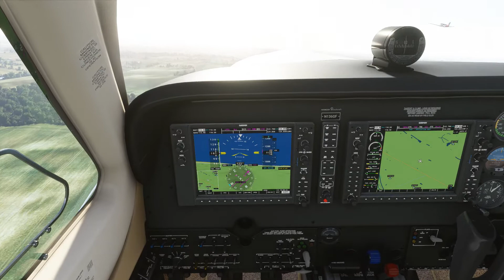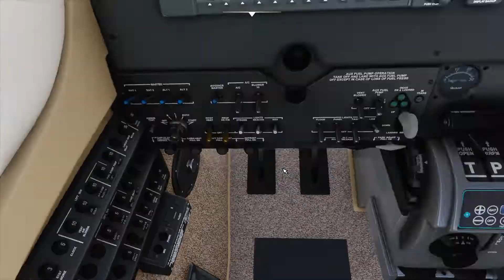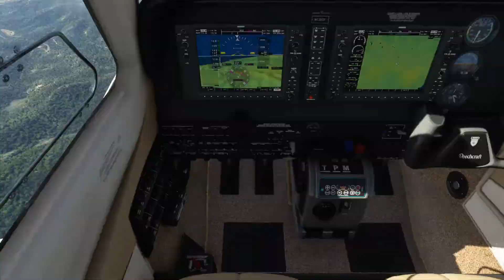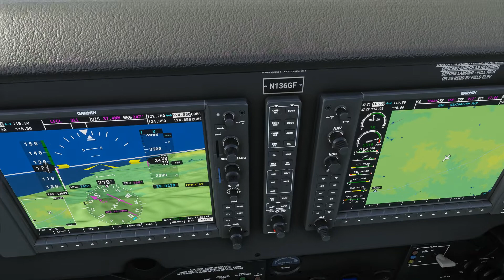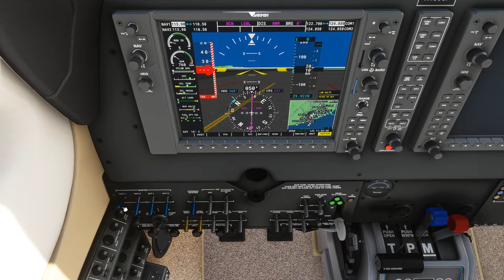FlightSimulator 2020 09 25 : Raid Aeropostale : Etape 1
Nous refaisons les vols de l’aéropostale qui partaient de Toulouse pour arriver en Amérique du sud, en passant par l'Espagne et l'Afrique.

Voici l'étape 1 de Toulouse à Barcelone.

Nous avons eu quelques soucis réseaux avec  des personnes qui ne se voyaient pas.

De même, nous avions choisi la météo réelle à 10h du matin, mais elle n'était pas la même pour tout le monde, comme vous pourrez l'entendre.

Participants :
- Obélix
- Yogi
- Skypat
- Colosky
- Phoenix
- Tango
- El Muchacho
- Bouri